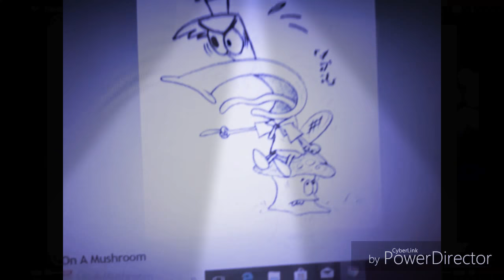Blue Bonnie Reacts To Devianart Of Camp Lazlo Nicestest PICTURESSSS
Enjoy. And Stay Fresh Everyone. 👁 ❤ U All Still. Bye.